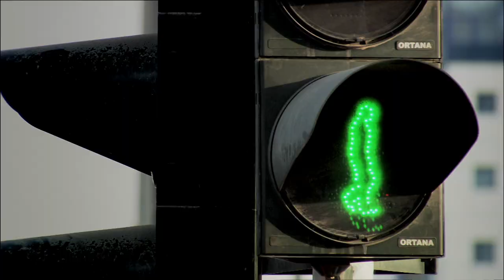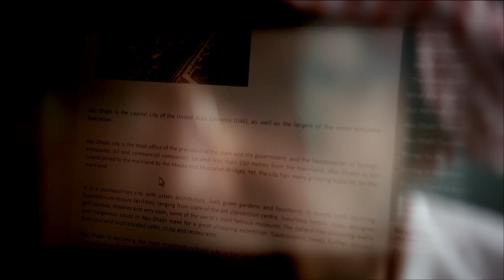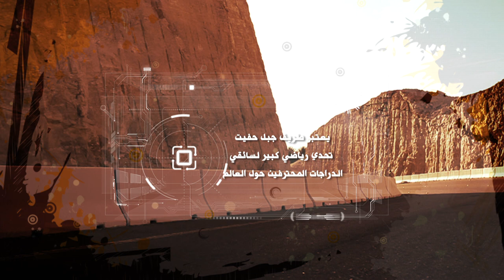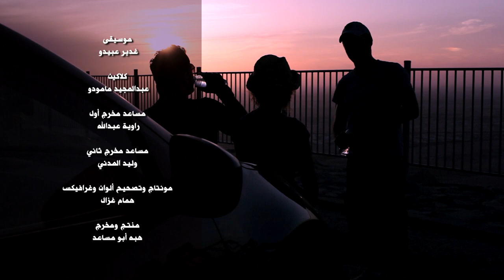Mughamarat fl Emarate- What's up UAE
Ep 1 Jabal Hafeet